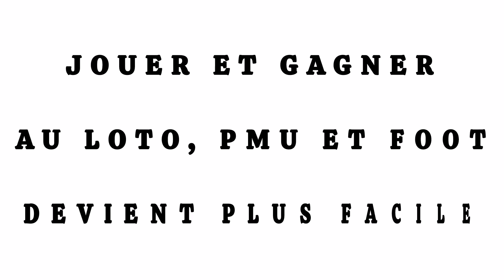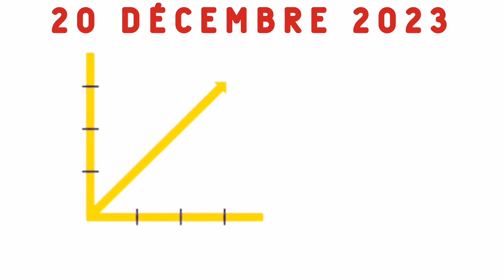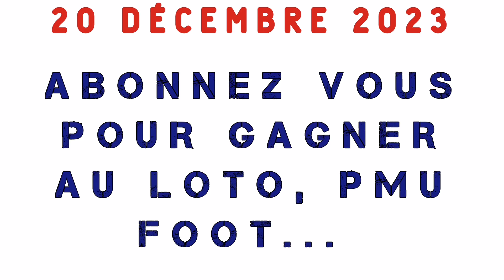Loto Pronostic Repère du jour et chiffre PMU du Mercredi 20 décembre 2023